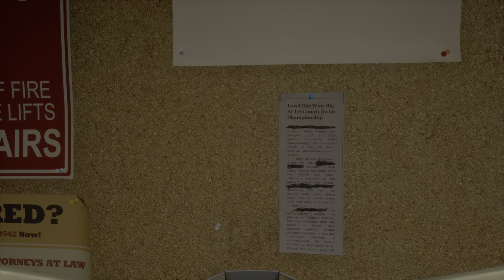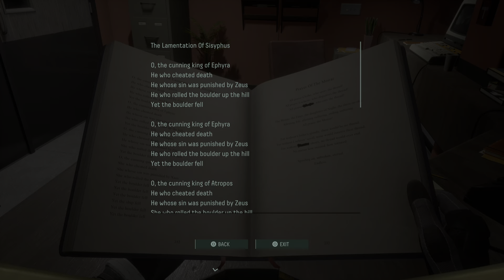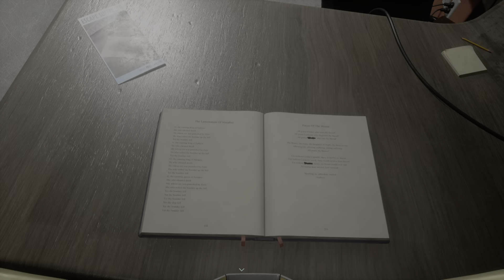Returnal dlc got to 4-5